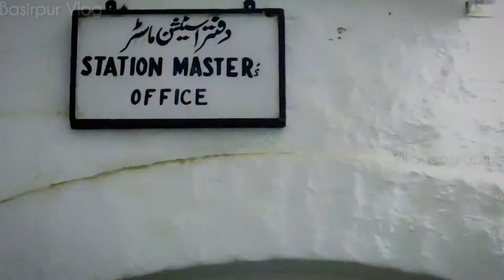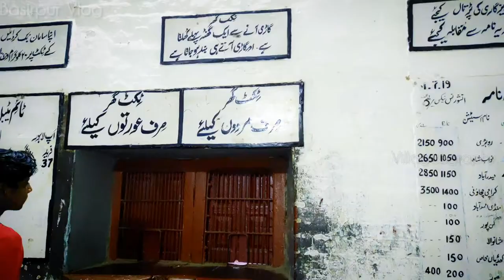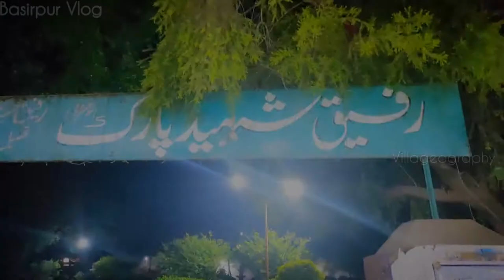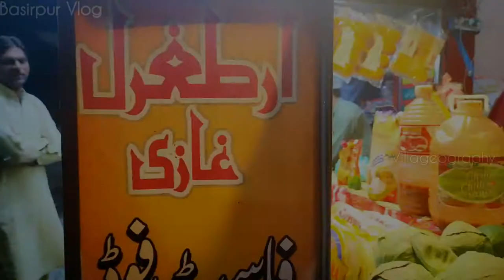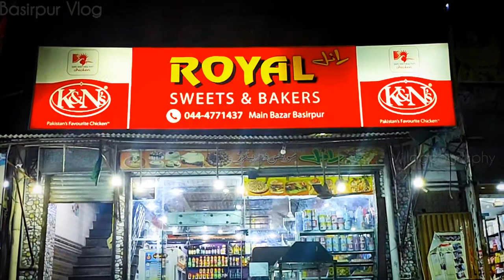Basirpur Night View - Beautiful Scenes - Railway Station - Parks - zohaib Vloger- Villageography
In This Video We Saw Complete Basirpur Night View - Beautiful Scenes - Railway Station - City Park _ zohaib Vloger
Beautiful Scenes Of Basirpur Railway Station
Beautiful View Of City Park Basirpur
Beautiful View Of Rafeeq Saheed Park Basirpur
Beautiful Shots Of Basirpur Railway Station Night View
Here you will find the beautiful Sceneries of nature present in villages.
Basirpur Night View - Beautiful Scenes - Railway Station - City Park - Villageography
If You Are Living On Basirpur City Tell Me On Comment Section
Zohaib Vloger. !